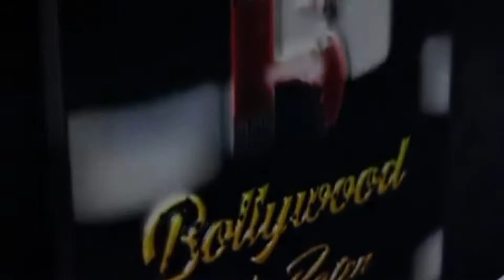Pratik shejhpal, Bharti Singh, Niki tamboli, Ananya Pandey Spotted At The Khatra Khatra Show's Final